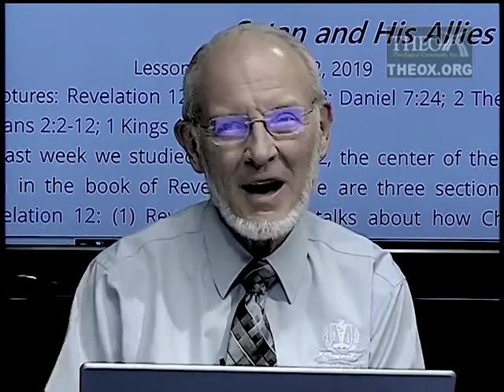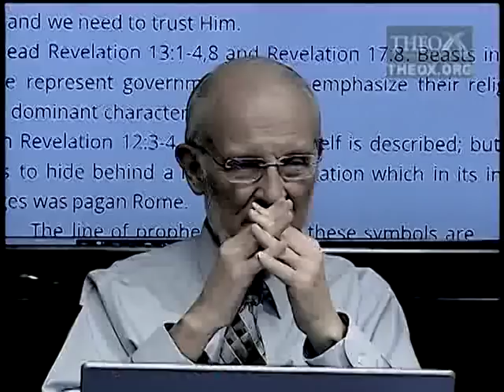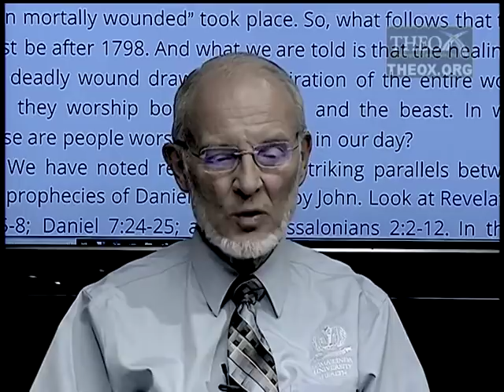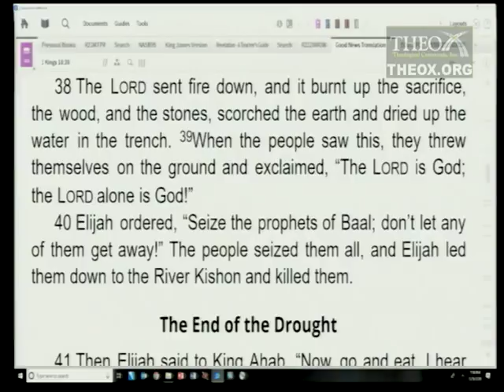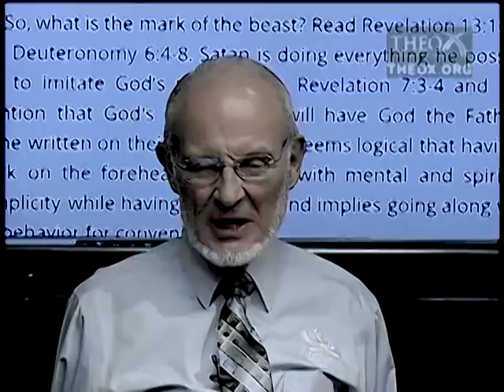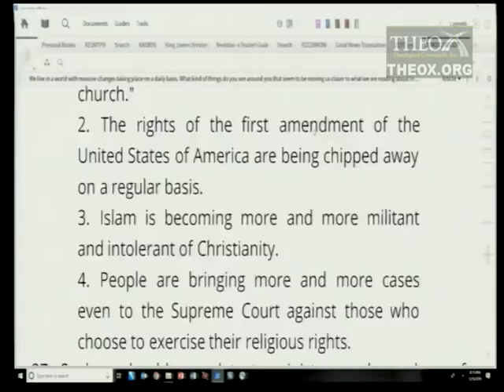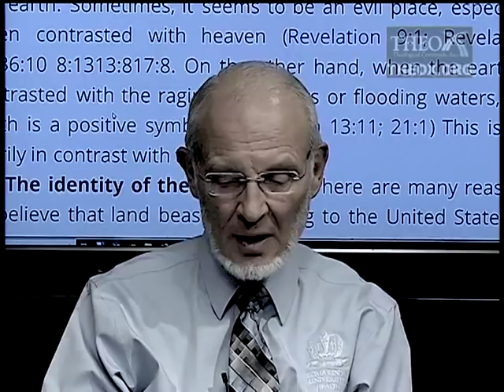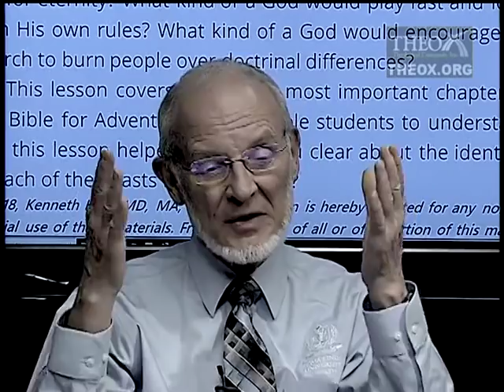9. Satan and His Allies (March 2) Sabbath School 2019 Quarter 1 Lesson "The Book of Revelation"